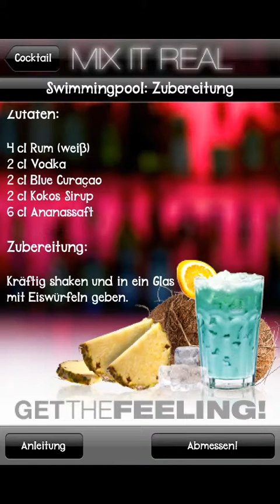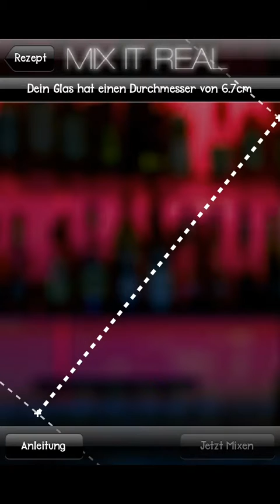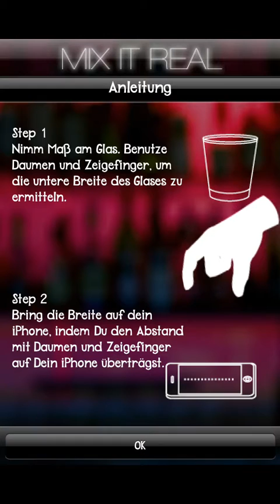Mix It Real - Cocktail App perfekt für heiße Tage - App Test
Du liebst Partys und Cocktails? Mit Deiner mobilen Cocktailbar beeindruckst Du deine Freunde mit frisch zubereitenden Cocktails vom Klassiker bis zum Exoten.

Mit der "Mix It Real"-App bekommst Du nicht nur das Cocktailrezept deiner Wahl, Dein iPhone wird zum Messbecher für Deine coolen Drinks. Ein Touch, Dein iPhone misst die Größe deines Glases und schon erkennst du auf dem Display bis wohin Du deine Getränkezutaten einschenken musst. Zu süß, zu sauer oder zu lasch war gestern -- ab heute bist du der Master of Mixture:

Eine feurige Bloody Mary, ein aufregender Sex on the Beach, erfrischende und exotische Drinks wie Caipirinha, Mojito, Singapore Sling, Cuba Libre und Pineapple Fizz. Süß verführen mit Cocktails wie Pina Colada, Swimmingpool, Acapulco, White Russian und dem alkoholfreien Virgin Colada. Für die Harten gibt es einen Long Island Iced Tea oder einen Zombie.